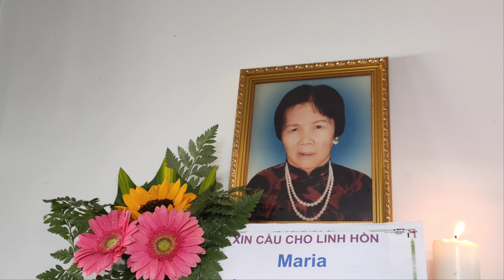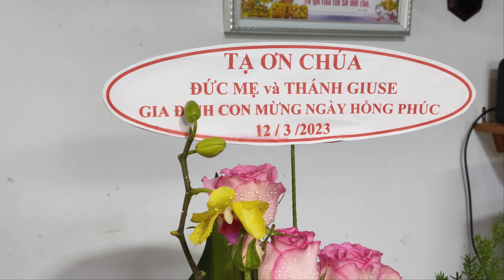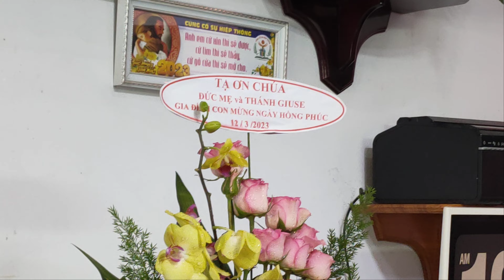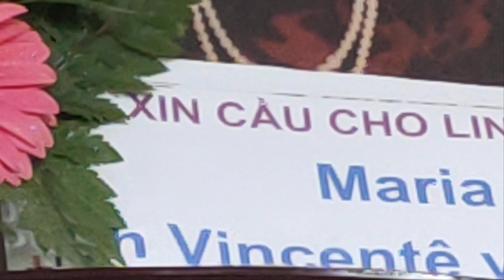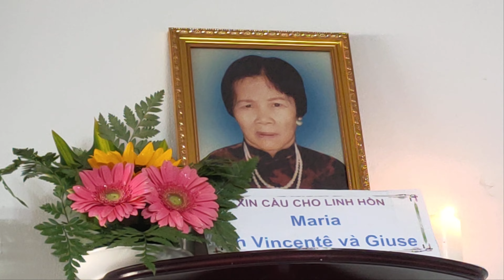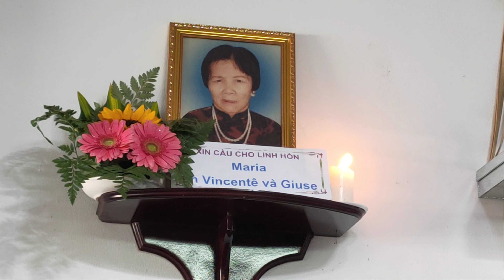P_1 ĐỌC KINH GIỖ 14 Năm Cụ Cố Maria Vũ Thị Quả Gx.Thánh PHAOLÔ.Hạt Tân Sơn Nhì. SG.